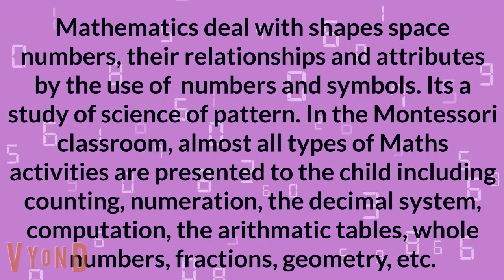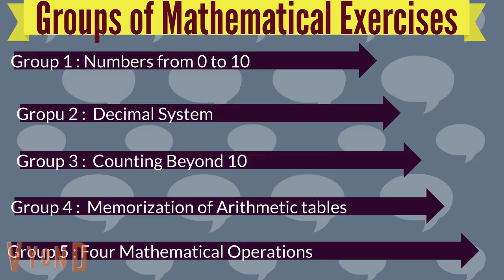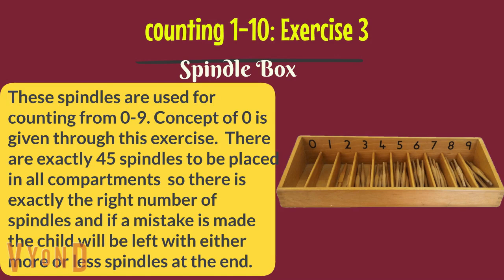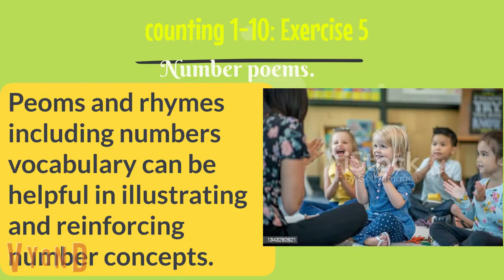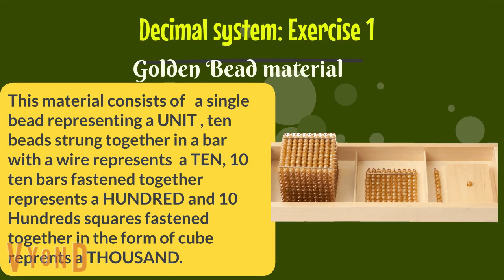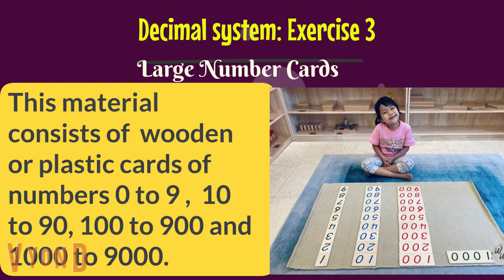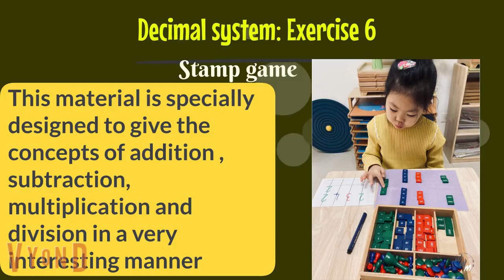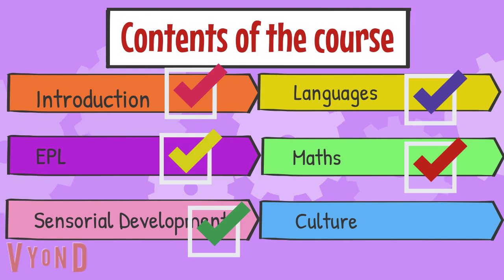Part 5: Mathematical skills_development of a child - 1 Year montessori teaching method course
Montessori teaching methods: Part 5:
In a Montessori classroom, math skills development is a hands-on, experiential process that involves a range of activities and materials. Here are some examples of math skills development exercises for Montessori kids:

Number sense: Montessori math exercises emphasize the development of number sense, which is the ability to understand the meaning of numbers and their relationships to one another. Activities may include counting objects, identifying numerals, and using concrete materials to represent numbers.

Addition and subtraction: Montessori classrooms use a range of materials and exercises to help children understand the concepts of addition and subtraction. These may include bead bars, number rods, and equation solving with beads.

Multiplication and division: Montessori math exercises also focus on multiplication and division. Children are introduced to these concepts through a variety of materials, such as the bead frame, multiplication board, and division board.

Geometry: Geometry is an important part of Montessori math exercises. Children learn about shapes, angles, and spatial relationships through activities such as matching shapes, building with geometric solids, and exploring the properties of triangles and other shapes.

Measurement: Measurement is another important aspect of Montessori math exercises. Children learn about length, weight, and volume through activities such as measuring with a ruler or balance, and exploring the relationship between units of measurement.

Overall, Montessori math exercises are designed to provide children with a concrete understanding of mathematical concepts through hands-on exploration and experimentation.

The full course will cover Following sections in detail:

Montessori philosophy: The course will introduce you to the core principles and philosophy of the Montessori method, which emphasizes child-led learning, hands-on exploration, and individualized education.

Montessori materials: You will learn about the various Montessori materials used in classrooms to support children's learning and development, such as sensorial materials, language materials, and math materials.

Child development: The course will cover the stages of child development according to Montessori theory, including the sensitive periods, and how to observe and support children's natural learning tendencies.

Curriculum planning: You will learn how to plan and implement a Montessori curriculum, which focuses on following the child's interests and needs while also providing a broad range of learning opportunities.

Classroom management: The course will provide strategies for creating a Montessori learning environment that fosters independence, collaboration, and respect for others.

Montessori education
Montessori method
Maria Montessori
Montessori philosophy
Montessori preschool
Montessori elementary
Montessori primary
Montessori homeschooling
Montessori activities
Montessori materials
EPL in Montessori
Montessori EPL activities
Practical Life activities for toddlers
Montessori practical life exercises
EPL in the Montessori classroom
Montessori at home: EPL activities
Early childhood education: Practical Life
Teaching independence with Montessori EPL
Montessori activities for fine motor skills
Practical Life for preschoolers
Montessori-inspired life skills activities for kids
sensorial development
senses development
sensory activities
Montessori sensorial materials
exploration and experimentation
observation, movement
sensory play
sensory integration
sensory processing